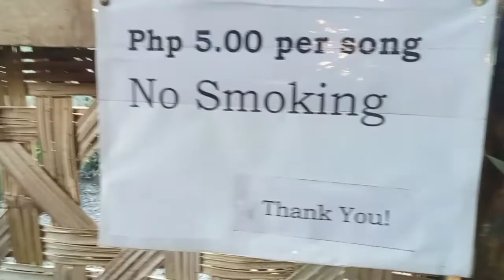Kainang walang pangalan, basta kain nalang | Ediza D TV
This video is for intertainment purposes only